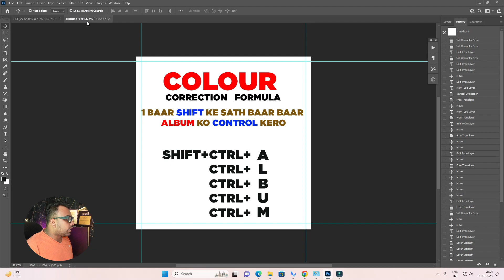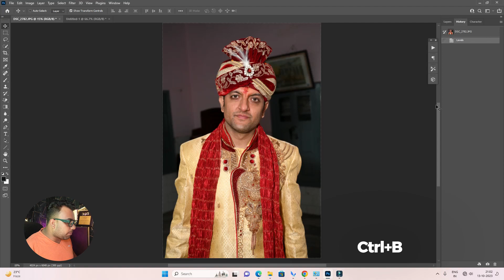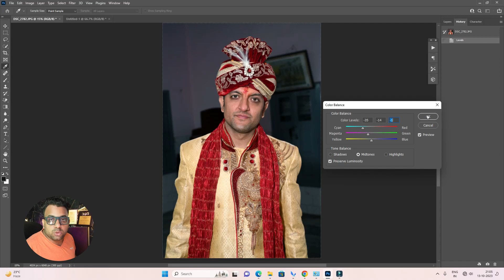Color Correction & Color Balance Photoshop 2023 | CTRL+B Part 3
"Photoshop 2023 Color Correction Essentials: Expert Techniques for All Levels by Star Photo Lab" is a comprehensive and accessible guide that takes you on a journey through the world of color correction in Adobe Photoshop. Whether you're a novice looking to enhance your basic editing skills or an experienced photographer seeking to refine your craft, this tutorial provides valuable insights and techniques.

In this tutorial, we cover a wide range of topics:

1. **Introduction to Color Correction:** We begin with the fundamentals, ensuring everyone understands the importance of color correction in image enhancement.

2. **Navigating Photoshop 2023:** You'll learn to effectively use the latest features and tools in Photoshop 2023, ensuring you can confidently manage your editing workflow.

3. **Understanding Color Spaces:** Delve into the technical aspects of color spaces, color models, and color management, empowering you to make informed decisions about color in your images.

4. **Essential Adjustment Layers:** Learn how to use adjustment layers like Levels, Curves, Hue/Saturation, and Color Balance to control and enhance colors in your photos.

5. **Targeted Color Adjustments:** Discover advanced techniques for targeting specific colors or areas within your images, allowing you to make selective and precise corrections.

6. **Working with Raw Images:** Understand the benefits of working with raw image files and harness their full potential when it comes to color correction.

7. **Color Grading and Creative Effects:** Explore how color correction extends beyond simple adjustments, allowing you to set moods and create visually stunning effects in your photos.

8. **Color Correction Workflow:** We provide a step-by-step workflow that can be applied to any image, ensuring you can efficiently correct colors with ease.

9. **Tips from the Experts:** Benefit from the insights of our seasoned professionals at Star Photo Lab, who share their own experiences and favorite techniques.

10. **Practical Exercises:** Practice is key. Throughout the tutorial, you'll find hands-on exercises to reinforce your learning and help you master the art of color correction.

Photoshop 2023
Color Correction
Adobe Photoshop
Photo Editing
Image Enhancement
Photoshop Tutorial
Color Grading
Adjustment Layers
Color Balance
Color Correction Techniques
Color Management
Raw Image Editing
Photography Tips
Creative Effects
Expert Techniques
Star Photo Lab
Butterfly Album
Photo Enhancement
Digital Art
Visual Storytelling